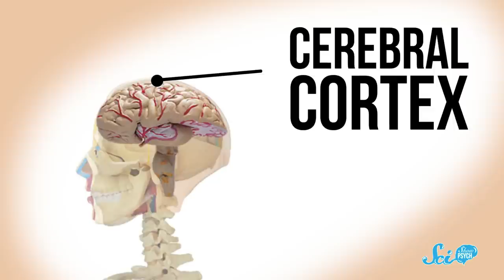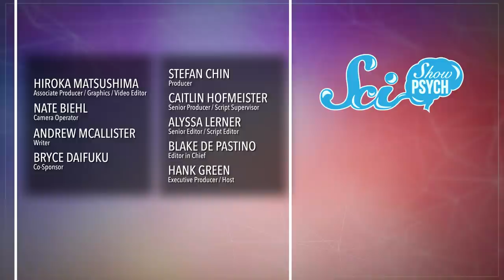Do These Eyes Freak You Out?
If gigantic googly eyes make you want to run away, it’s because you are responding to a supernormal stimulus. But what is it, and why our brain responds to it?